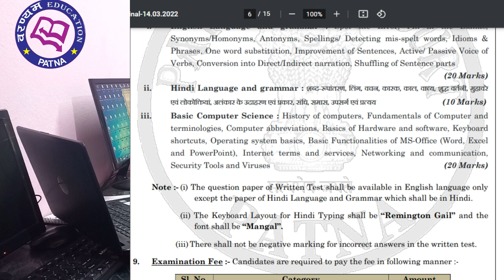civil court me hindi typing kis font par hoga / Civil Court में किस फॉन्ट पर होगा Hindi Typing ?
Varanyam Education, Patna
2nd Floor Ganga Palace, Arya Kumar, Near Dinkar Golambar, Patna-4
By:- Rahul Kumar
मेरा Mobile Number और Whatsapp Number है
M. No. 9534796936